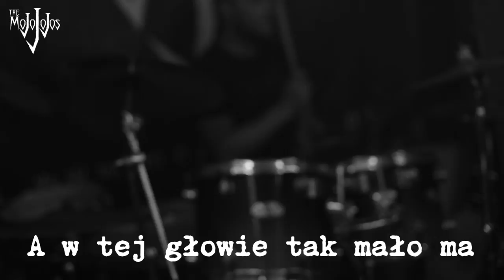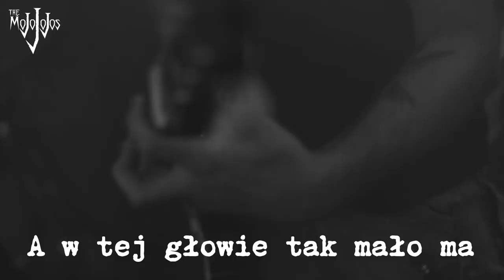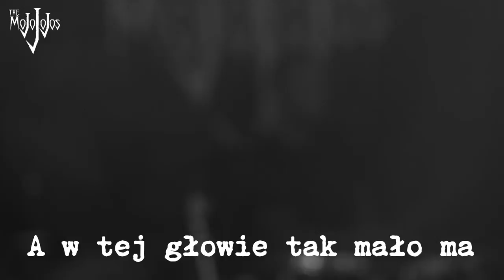The Mojojojos - Ameba + tekst ("Koniec Świata" LP 2015 - Live Garaż)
Chcesz posłuchać tego utworu w wersji studyjnej? Kup płytę!

Tekst: KAKOSZ
Muzyka: THE MOJOJOJOS
Video: MARTA
Montaż: SŁODKI

Utwór znajduje się na płycie "Koniec Świata"
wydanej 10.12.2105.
Nagranie i produkcja: GRZEGORZ TRACICHLEB

Bartek Ratajczak - wokal
Kuba Klawitter - gitara
Kamil Słodkiewicz - gitara
Artur Strugała - bas
Dawid Strugała - perkusja